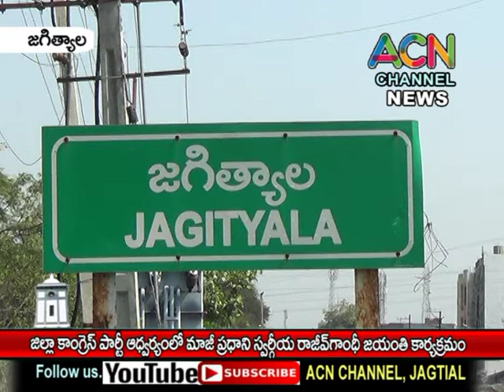జగిత్యాల జిల్లా కాంగ్రెస్ పార్టీ ఆద్వర్యంలో మాజీ ప్రధాని స్వర్గీయ రాజీవ్ గాంధీ జయంతి కార్యక్రమం